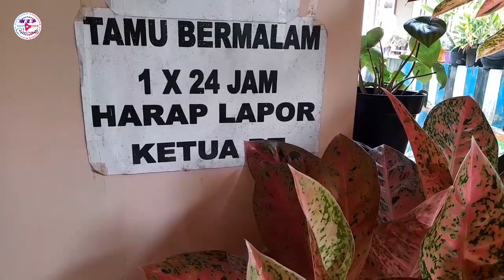REHAT SEJENAK DI RUMAH MBAK TITI TERASNYA BIKIN ADEM BANYAK TANHIAS JADULAN TAPI MUMBYUK² BIKIN HAPY